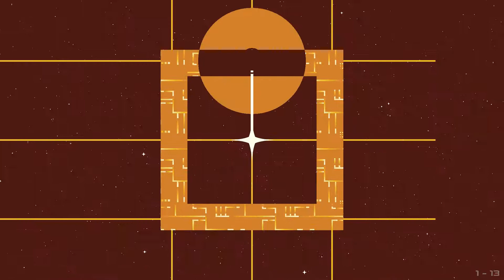Jumpgrid - Gameplay - PC - Primo quadrante